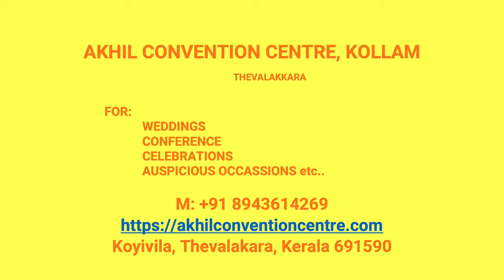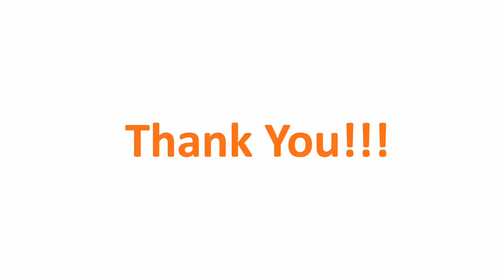Wedding Hall Mundrothuruthu Kollam